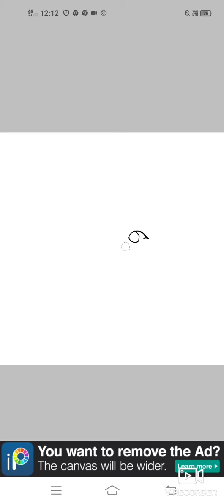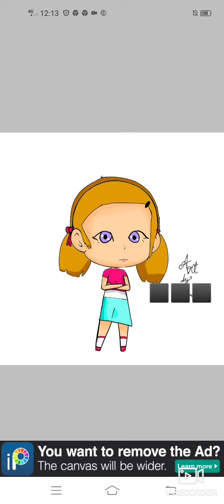drawing a random cartoon